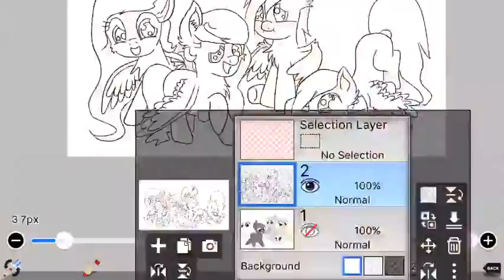Filly Friends {MLP SpeedArt}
Just A Quick Something My OC is harmony ... no shading because I was lazy ... Art Trades Are Avalible... 10 likes? ❤️💚❤️💚